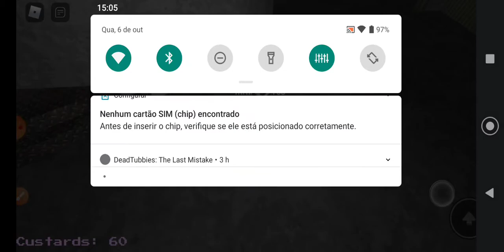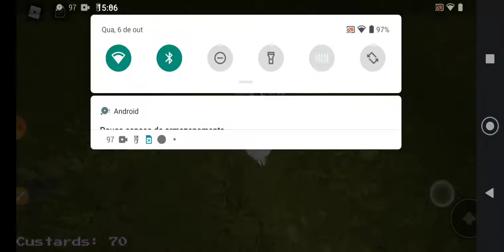O Tinky Winky vai atacar